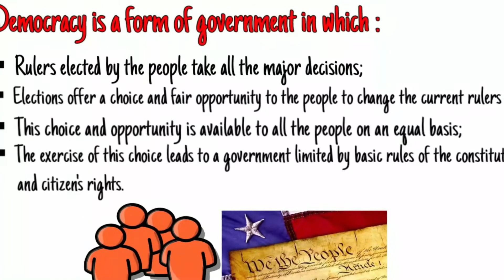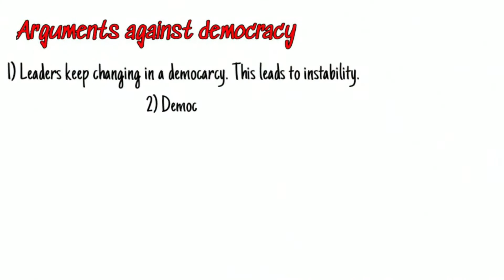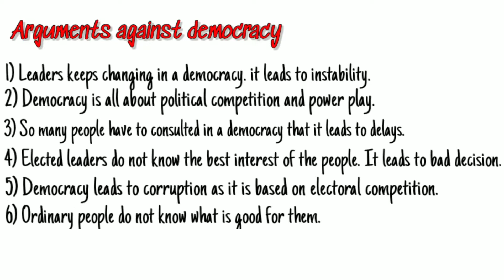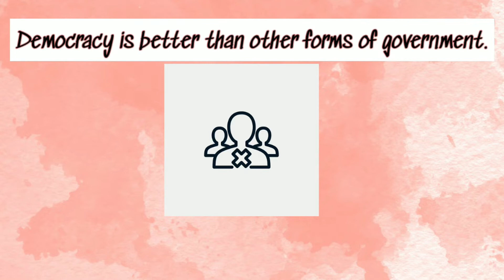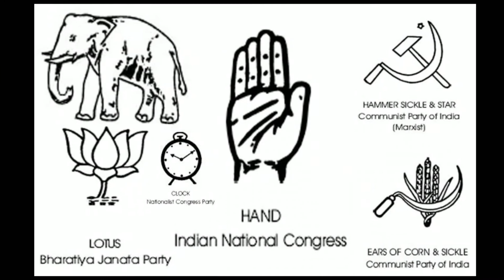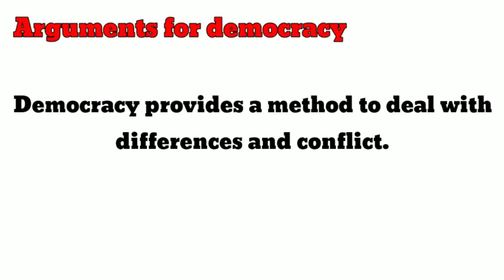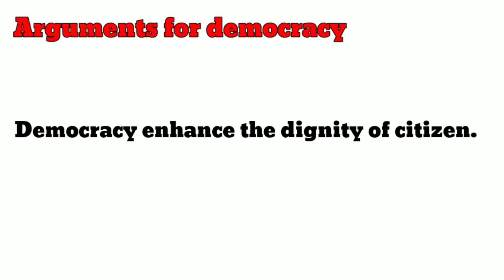What is Democracy? Why Democracy? (Part 2) | Class 9 Political Science | CBSE | NCERT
Class 9
Political Science
Chapter 1
What IS Democracy? Why Democracy? (Part 2)
We going to learn about :
Why democracy?
- Arguments against democracy
- Arguments for democracy

Our aim is to provide you interactive videos for making learning easy for all.
not only student but who wants to know about Democracy and its features, This lecture is useful for them as well.

If you like my explanation so do

class9politicalscience Whatisdemocracy? whydemocracy? class9chapter1 whatisdemocracy?whydemocracy?